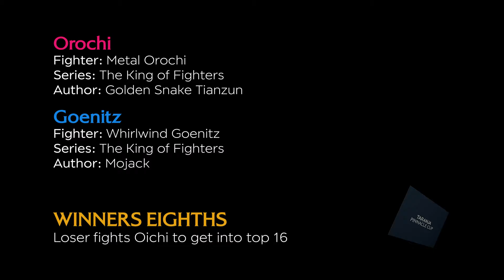Taranja Pinnacle Cup 2021 - Winners Eighths - Metal Orochi vs. Whirlwind Goenitz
Metal Orochi by 金蛇天尊 (Golden Snake Tianzun)
Whirlwind Goenitz by Mojack

Volume warning (especially for earphone users): Some MUGEN character interactions may cause loud sounds; lower your volume to prevent hearing loss.

Some MUGEN interactions caused by certain characters may trigger seizures due to flickering patterns or flashing lights. If you experience any symptoms, refrain from watching fights featuring those characters.